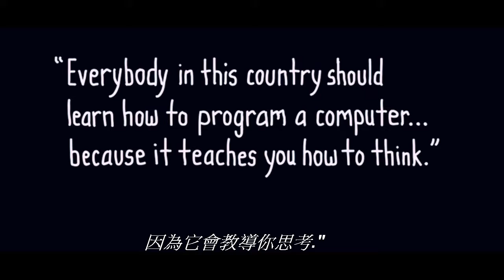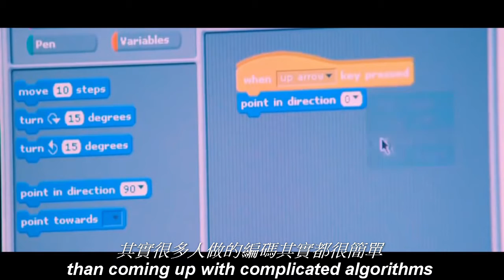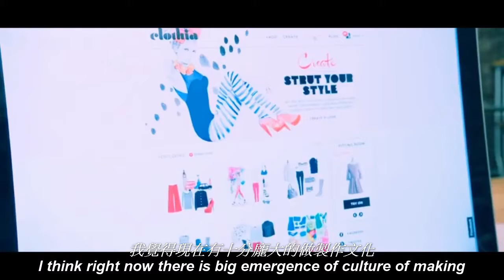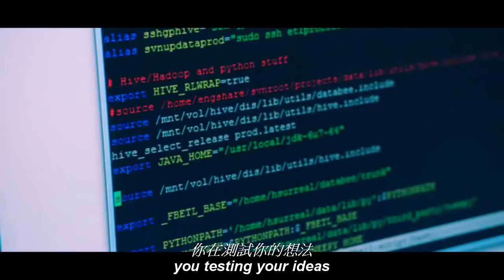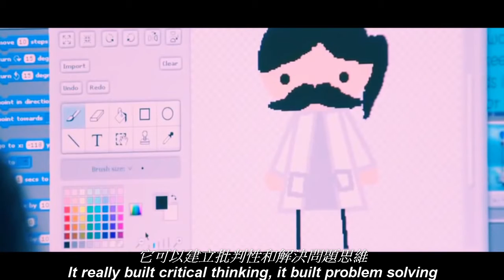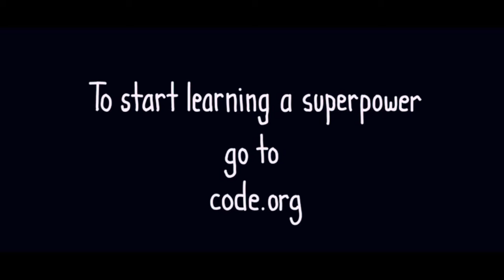所有人都可以編碼 Everyone can learn code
在2013年推出，Code.org®是一個非營利機構, 致力於擴大在電腦科學的參與希望每所學校每個學生都有學習電腦科學的機會
我們相信，計算機科學和計算機編程的應該是教育的核心課程，與其他科學，技術，工程的一部分，和數學（STEM）課程，如生物學，物理學，化學和代數。
Code.org增加通過接觸，他們都是背景的學生在計算機科學的多樣性 - 在他們的技能水平，他們的學校，並在激勵他們繼續學習的方式。
（由Leslie Chilcott的導演。執行製片人哈迪和Ali Partovi）。

DogWalker翻譯
我沒有的這個影片之權利，